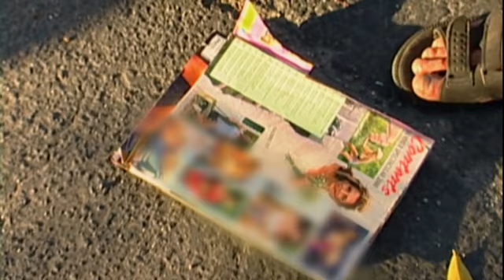[New] COPS 2023 🎬🎬🎬 COPS New Full Season 🎬🎬🎬 COPS TV